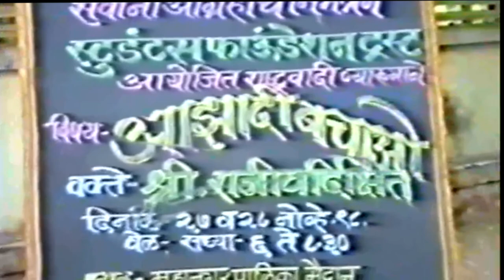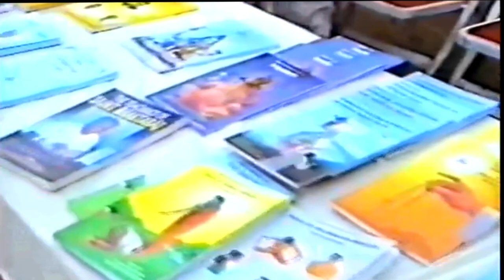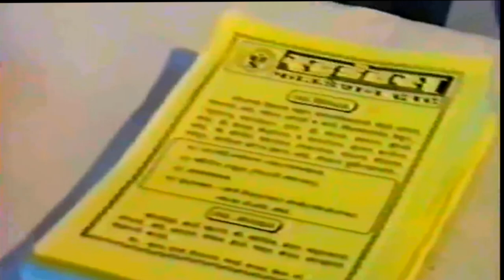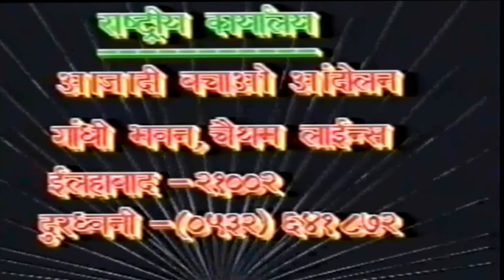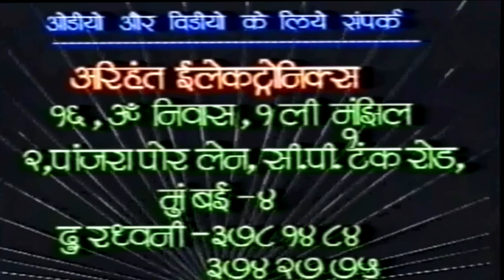टीवी चैनल और विज्ञापन आपका दिमाग कैसे खराब कर देते हैं? | Rajiv Dixit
How TV Channel And Ads Wash Your Brain.

00:00 - समाधान तुरंत निकलें, पुलिस स्टेशन जाएं
00:48 - भारत में लोकप्रिय विदेशी कंपनियों के उत्पाद
05:31- ब्राह्मण से बकरी चोरी, टीवी पर झूठ बोलना
08:02 - विदेशी कंपनी का कारोबार तभी बंद हुआ जब टीवी चैनल झूठ दिखाते हैं
12:14 - जाहेरात दिखाई देने पर टेलीविजन बंद कर दें
13:27 - पूर्व भारतीय फुटबॉलर विशु ने यात्रा यात्राओं के कारण चैंपियन का दर्जा नजरअंदाज कर दिया
15:28 - टीवी बंद करें, तंदूर का झूठ उजागर हो गया
16:22 - झूठ टीवी सादृश्य एक छोटे बच्चे का दावा
17:17 - टीवी निष्पक्ष और प्यारे रिश्ते नहीं, बल्कि झूठ दिखाता है
21:01 - रोजाना टीवी पर झूठ, झूठे गाने दिखाए जाते हैं
22:57 - देखना बंद करें नकली टीवी धारावाहिकों की निंदा करें, अंतर समझें
27:47 - शक्तिमान दुनिया का सबसे सफल सीरियल
31:30 - शक्तिमान की मां राजीव को बेटे की मौत के बारे में सब बताने के लिए कहती है
32:09 - वॉशिंग मशीन में एक बच्चे की पागल मौत
32:57 - एक 5 साल का लड़का टीवी देखकर पागल हो गया
33:49 - टीवी देखने वाले बच्चे पागल हो जाते हैं, अमेरिका में हत्या
37:01 - बस में, कायर ने किशोरी को साहस दिखाया, हत्यारों का कहना है
40:41 - जब मन सोचना बंद कर देता है तो कल्पना गायब हो जाती है
42:41 - हिलें नहीं, हाथों को एक ही स्थिति में रखें, शरीर के अंगों को नुकसान पहुँचाने से बचें
46:15 - अपनी आँखों से टीवी मत देखो, मैं क्या कह रहा हूँ उसे समझो